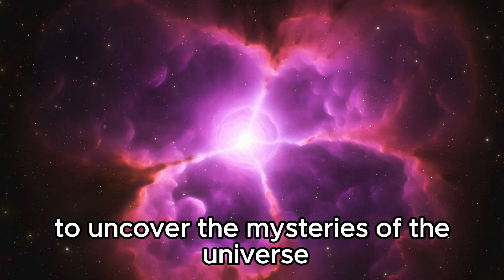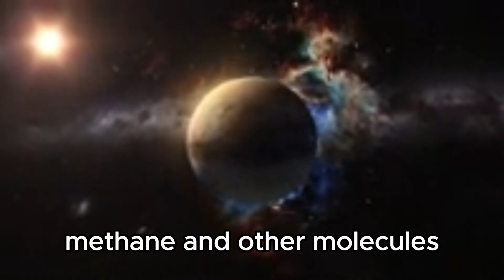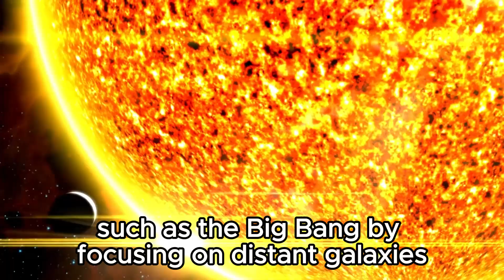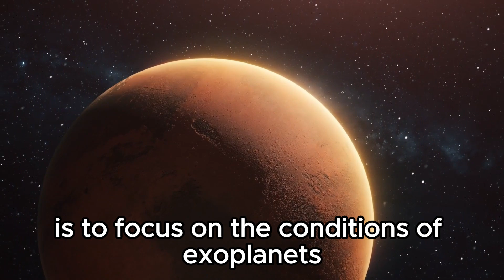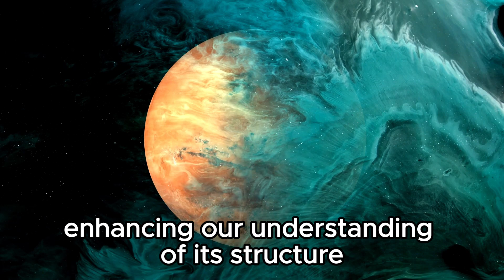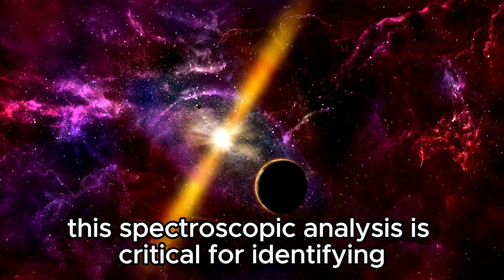James Webb Telescope Captures City Lights 7 Trillion Miles Away!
Witness the breathtaking moment when the James Webb Space Telescope captures the faint glow of city lights from an incredible 7 trillion miles away. Explore how this groundbreaking observation opens new avenues for understanding distant worlds and the potential for detecting signs of life beyond our solar system. Join us as we marvel at humanity's reach into the cosmos!